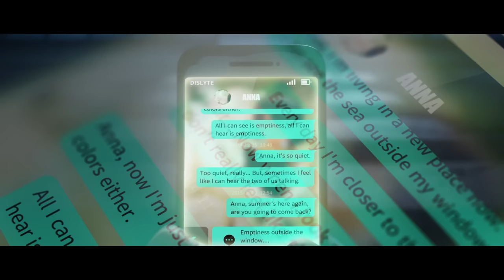Norah - Sea and Song (Character Trailer) | Dislyte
A song without a voice and a painting without color, together they create Estero Harbor's most beautiful summer.
When that summer sinks down to the bottom of the sea, it is transformed into regrets that linger on for many years.
-- A story that began one summer fourteen years ago reaches its conclusion today.